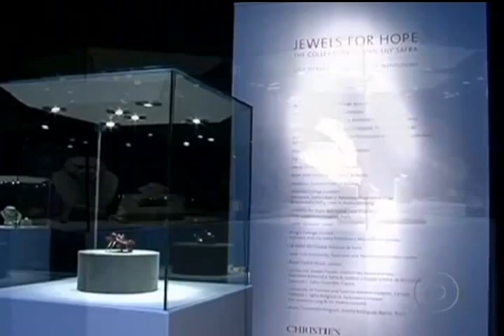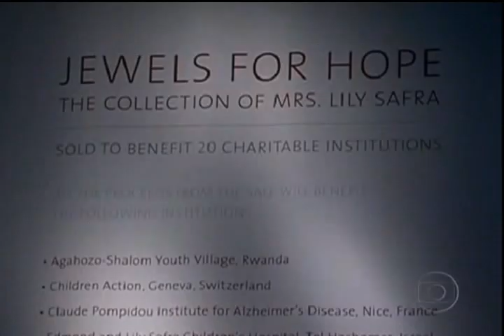Cecilia Malan - Coleção de joias de brasileira avaliada em mais de R$ 35 milhões será leiloada